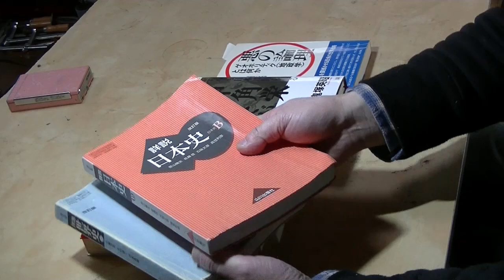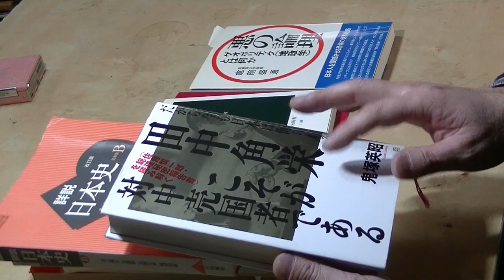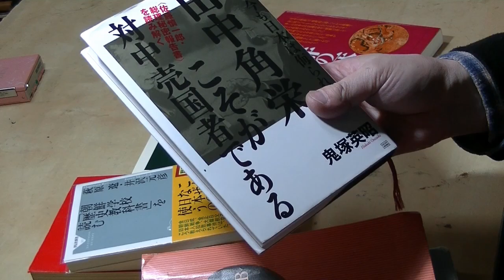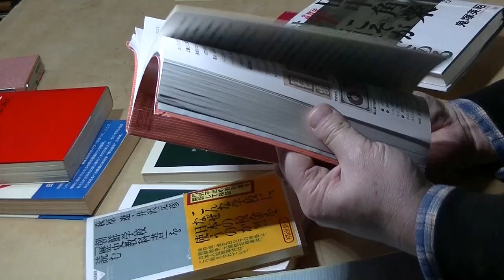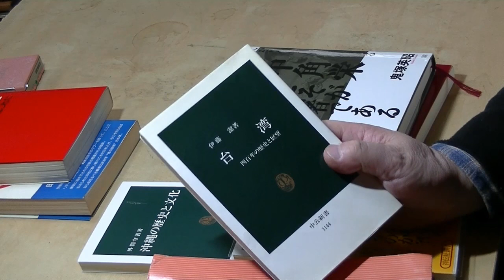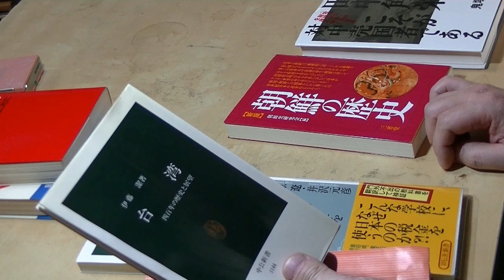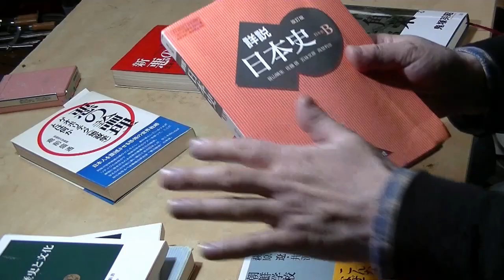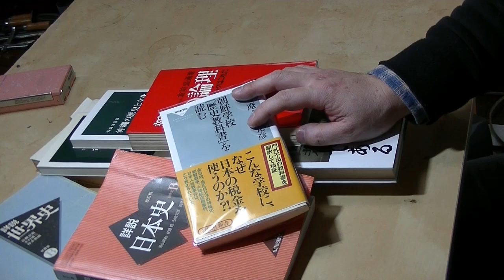真実を知りたくて、歴史の勉強を始めました